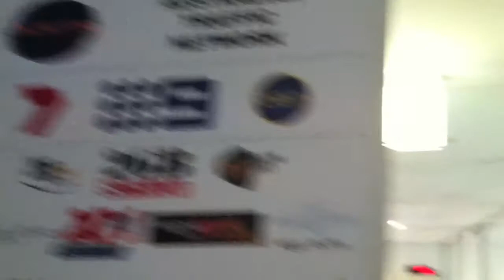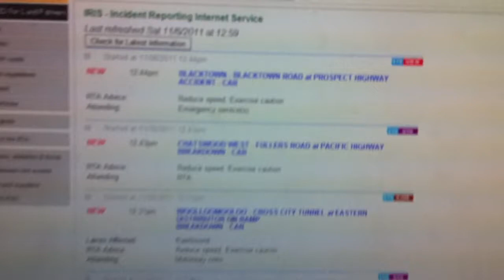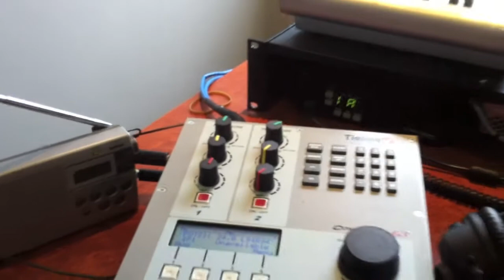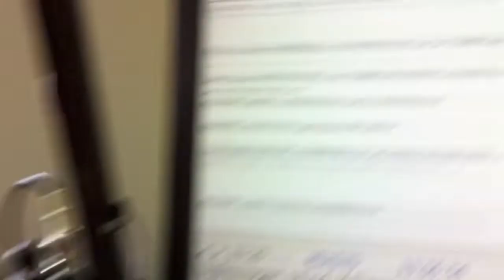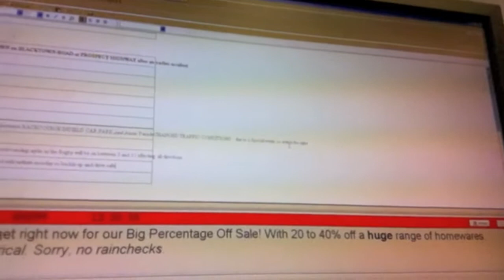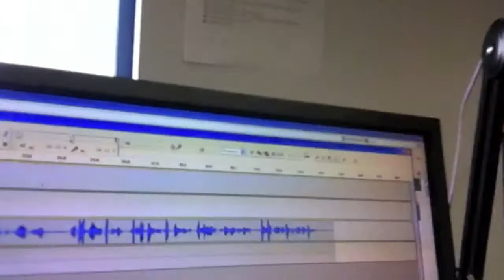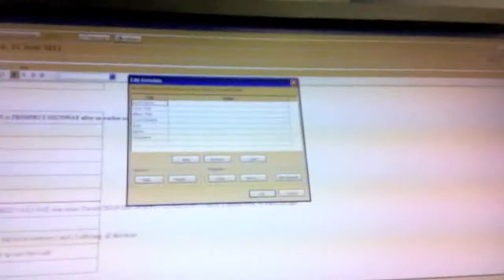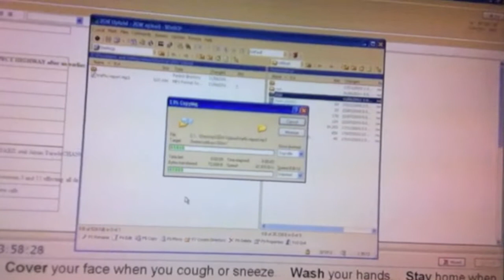NATHAN FOLEY & A DAY AT THE TRAFFIC NETWORK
NATHAN FOLEY BLOG @ THE TRAFFIC NETWORK DOING 8 RADIO STATIONS AND BEHIND THE SCENES OF HOW IT WORKS.. ;)